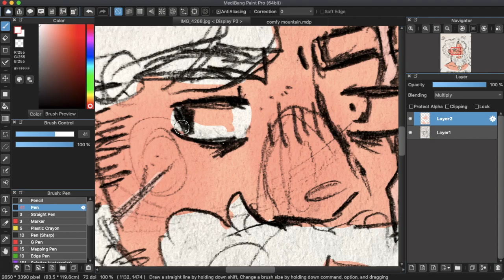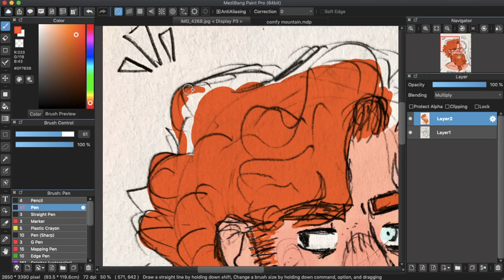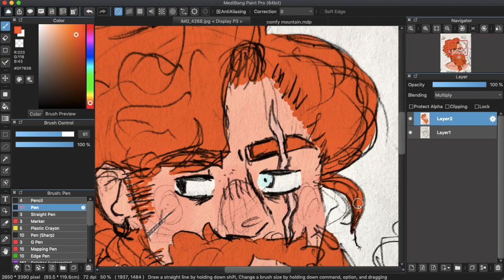mountain coloring!!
the last time i posted this video i accidentally added the wrong audio and it was an incredibly distorted version of gods plan and while i think that was very funny and definitely emitted a very distinct and powerful energy this is a drawing that i worked hard on

mountain is from the podcast just roll with it and is played by bizlychannel
the music used is ambulance jam by griffin mcelroy from the album radio quiet
art is by me, im rhythmandsnooze on twitter and instagram if you like what i post i do more of it there